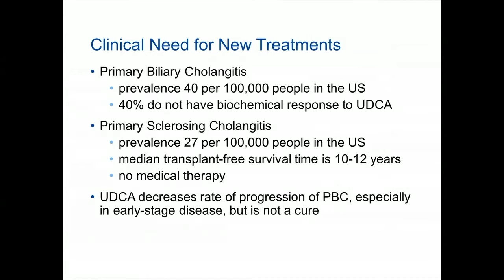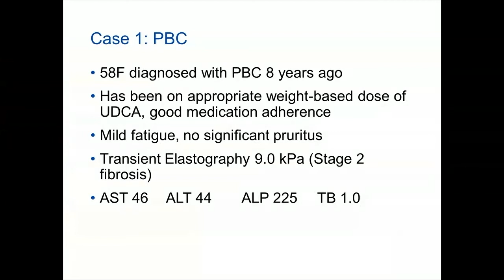Update on Cholestatic and Autoimmune Liver Conditions by Elizabeth J. Carey, MD | Preview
Check out this preview of Elizabeth J. Carey, MD’s informative medical talk about Update on Cholestatic and Autoimmune Liver Conditions. You can view the full video and many others like this by being a subscriber. Learn from the world's best doctors, online with GIBLIB!